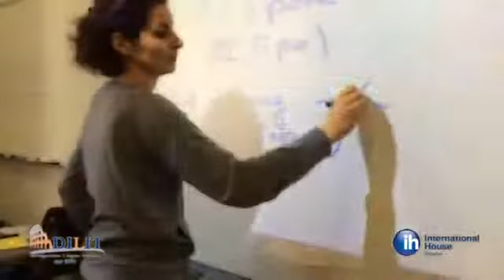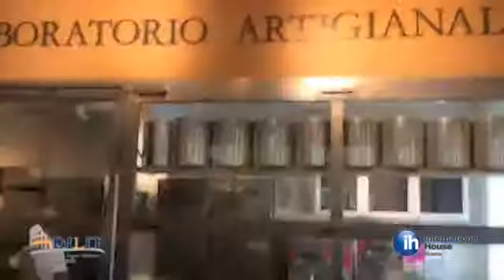A day in the life of a Dilit student